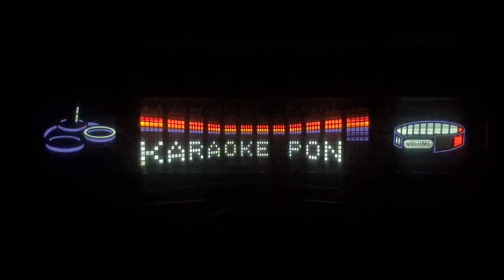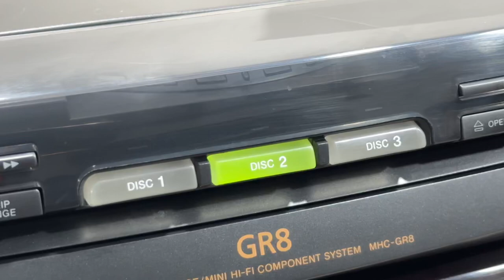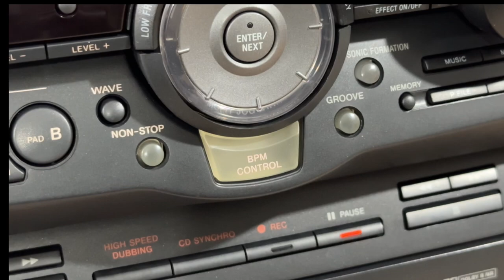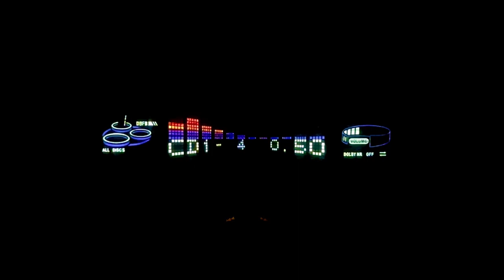SONY MHC-GR8 DEMO MODE / DISPLAY SHOW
SONY MAINTENANCE
SONY-CMT
SONY REPAIR
SONY CASSETTE
SONY CD PLAYER
How to disassemble sony stereo
how to maıntaın a sony stereo
SONY MHC
SONY HCD
SONY TEYP NASIL SÖKÜLÜR
SONY TEYP TAMİRİ
KASET ÇALAR TAMİRİ
SONY LBT
SONY HIFI
SONY RG
prueba de sonido y mantenimiento
メンテナンス バキム修復
Mentenansu bakimu shūfuku